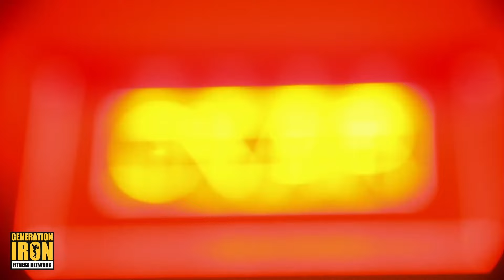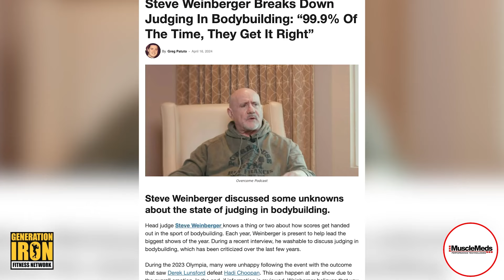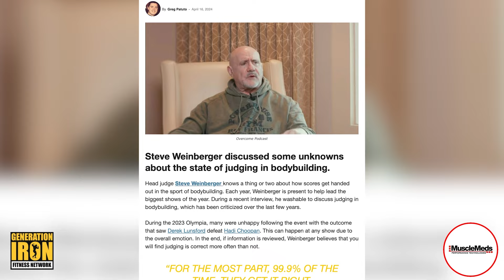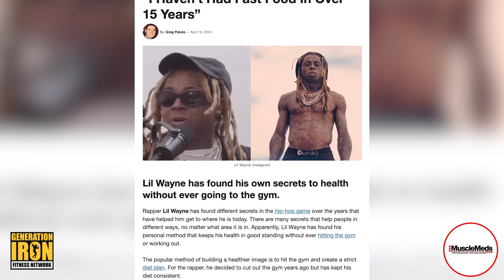Should Bodybuilders Ice Their Testicles To Boost Testosterone? | Generation Iron Podcast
In the latest episode of the Generation Iron Podcast, hosts Victor Martinez, Ehsan Farahi, Edwin Mejia Jr., and Vlad Yudin discuss some of the wildest claims made in bodybuilding today. This includes whether or not bodybuilders should ice their testicles to increase testosterone, whether or not Nick Walker deserves the hype, and if leftover rice is killing your diet due to mold.